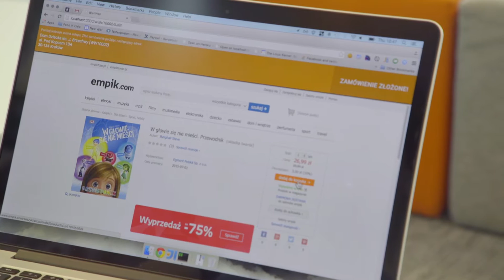Wish Well - the winner of the Schibsted Tech Polska Summer Hack Day 2015